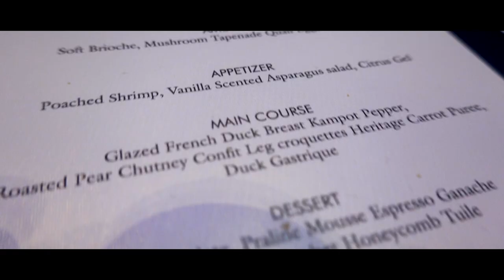[VLOG] The Royal Salute Range of Prestige Whiskies - Jimmy Meng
It was also a great honor to welcome His Grace, Torquhil Ian Campbell, 13th Duke of Argyll, and hosted by Chairman Of The Keepers Of The Quaich and Global VIP Relationship director at Chivas Brothers, Mr. Peter Prentice.

Thanks for having us